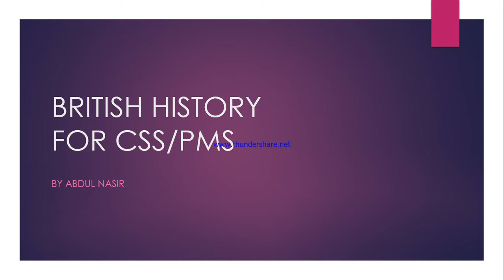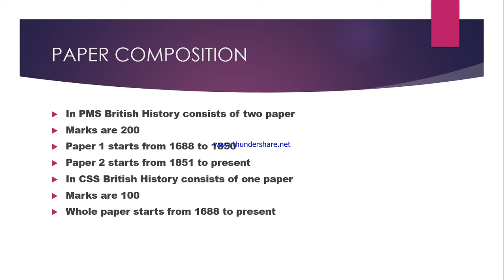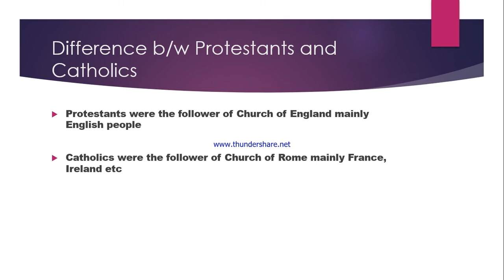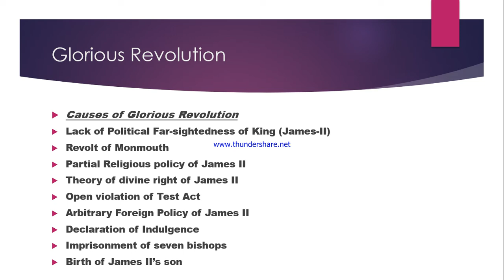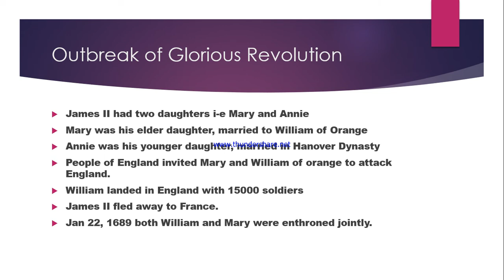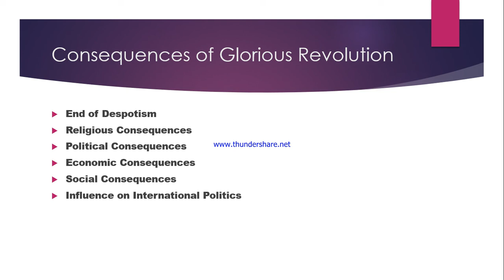CSS/PMS Trainers Subject: British History (Lecture 1 Glorious Revolution 1688)